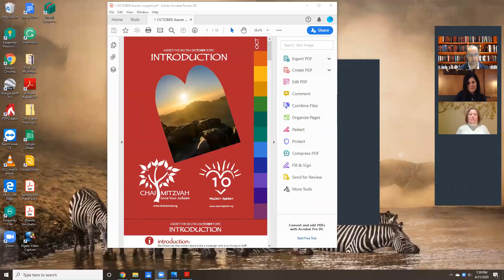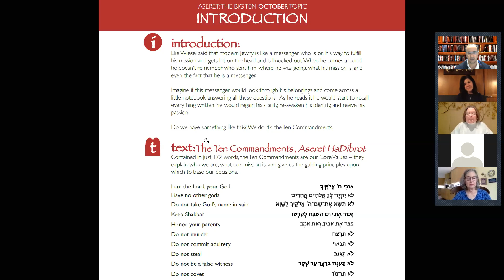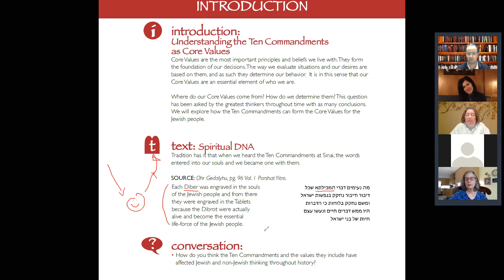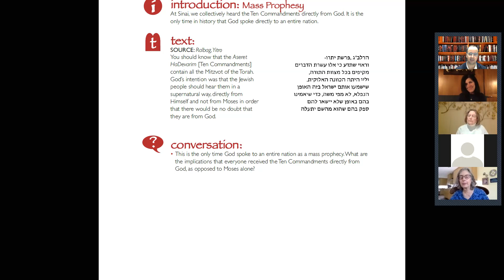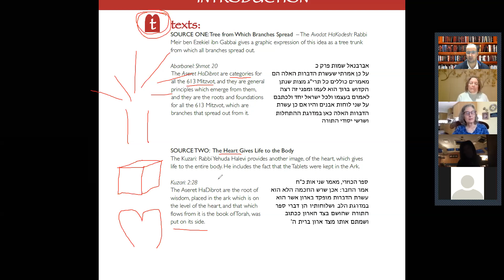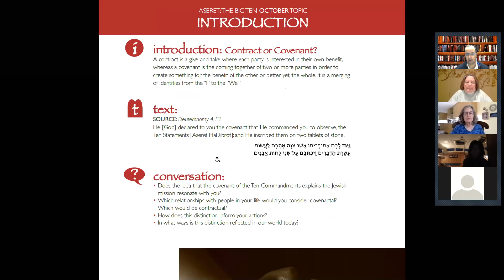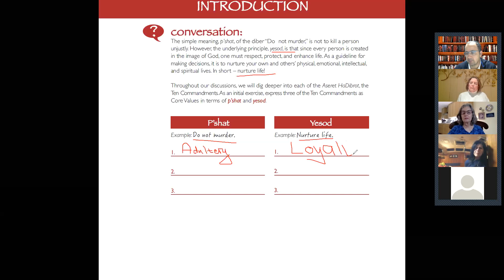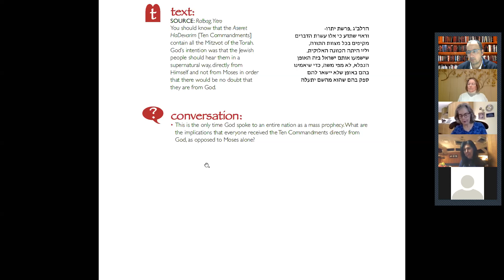Introduction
Chai Mitzvah Virtual Aseret:The Big Ten Course